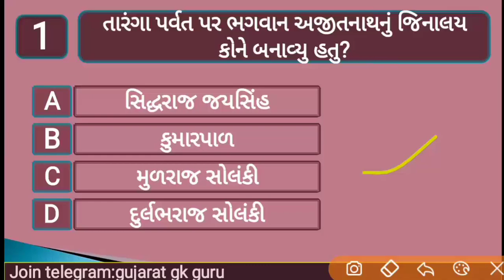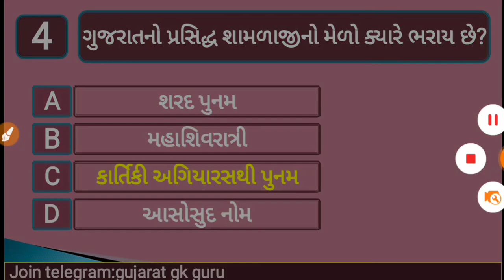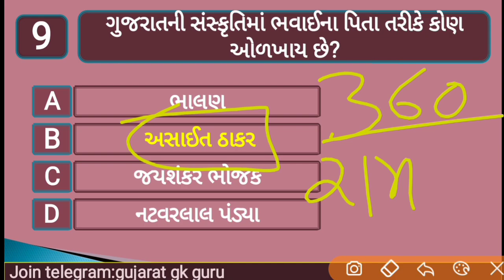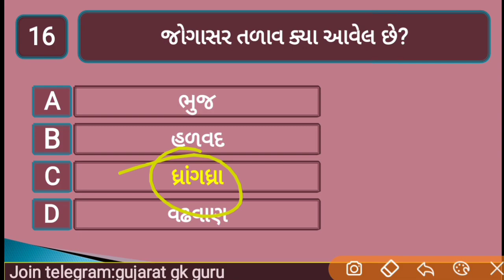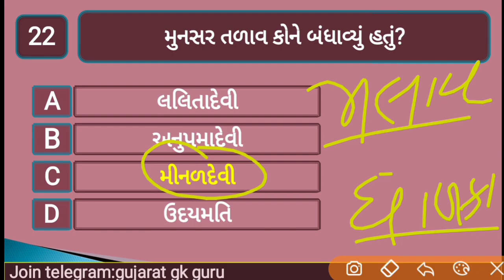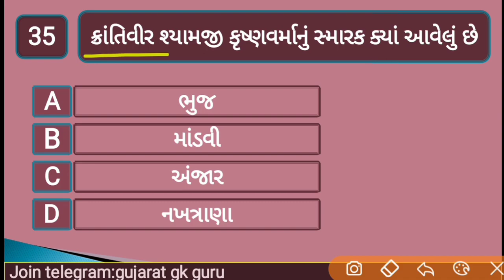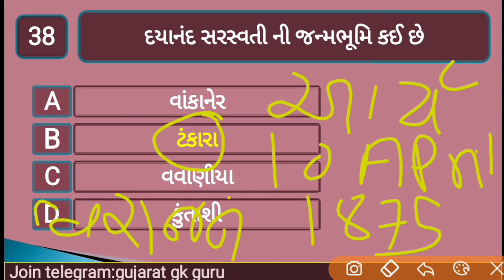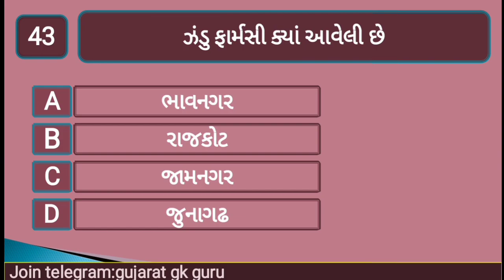ગુજરાત નો વારસો|talati exam |gpssb talati exam| gujarat culture|gpsc|dyso|clerk|tet|tat|gk